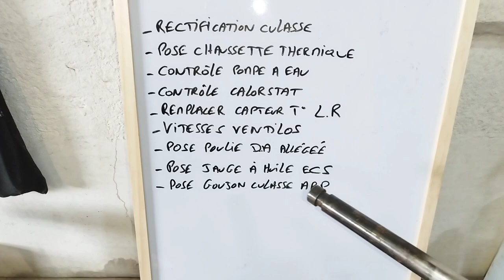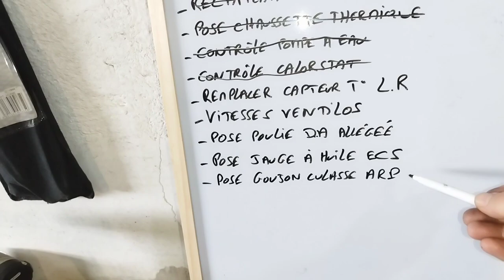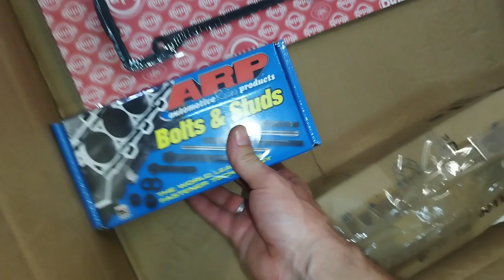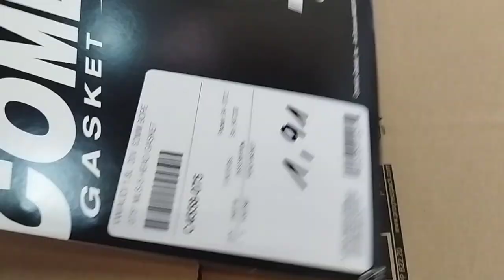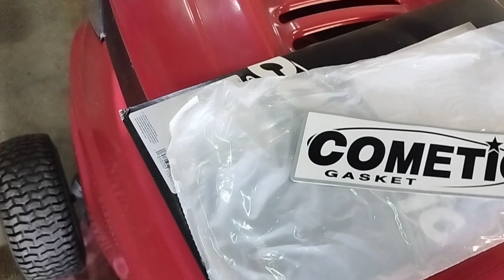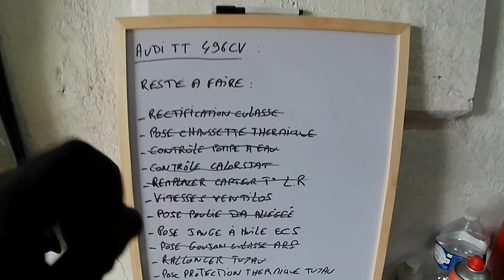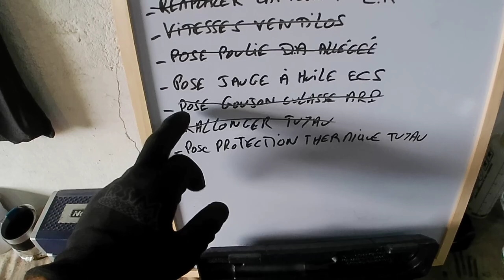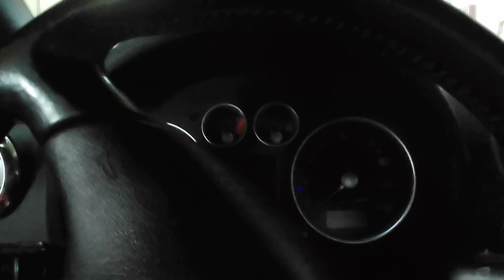💥1.8 20VT 225@496CV💥 rectification de culasse, jdc Cometic, Goujons ARP, etc... Partie 2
Pièces montées sur ce TT:

-Réalésage bloc à 1825cc
-Bielles forgées en H K1
-Coussinets Black race
-Pistons forgés Wiseco
-Soupapes renforcés Supertech
-Ressorts de soupapes Turbo concept
-Conduits admission retravaillés
-AAC Ultimate
-Joint de culasse Cometic 1.92mm
-Goujons de culasse ARP
-Turbo hybride Ultimate
-Injecteurs 980cc
-Gestion e85
-Collecteur d'admission Grams
-Filtre à air AEM
-Debitmetre RS4
-Echangeur Ultimate
-Dump valve R1
-Collecteur échappement chinafold retravaillé
-Rampe à carburant haut débit
-Regulateur de pression DEATSCHWERKS
-2 pompes à carburant
-etc...

Impossible de tout noter, la liste est trop longue 😁